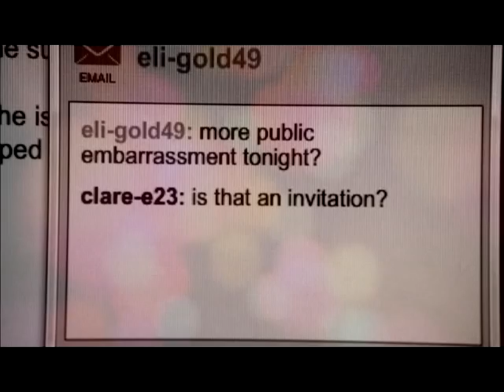Clare & Eli//Hardest of hearts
HI EVERYONE:D I'm sososoosso sorry for the lack of videos, honestly this is the most inspiration I've had all summer. I mean come on, it's ECLARE! I love this couple so much as well as drew&alli which may be my next vid. I can't even express how much I love Munro Chambers (eli) He's just absolutely perfect. He's honestly the cutest guy on Degrassi and Eclare is the cutest freaking couple in Degrassi history. I'm in such a fangirl mood, I could go on for hours lolol. Sorry this is short, if you like them I'll make longer vids! let me know what you think:D
-amanda